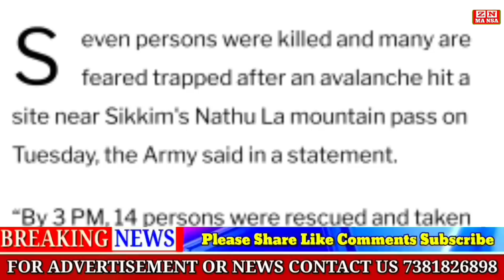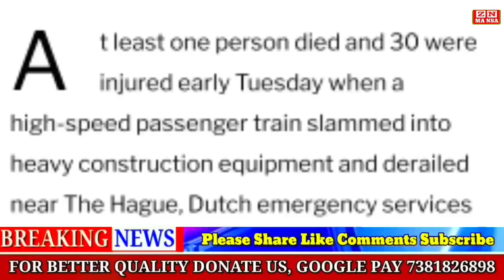BREAKING/ Zeme News 05/04/23 || Manipur 2 Time CWG Winner Sanjita Chanu Banned For 4 Years Fail Test